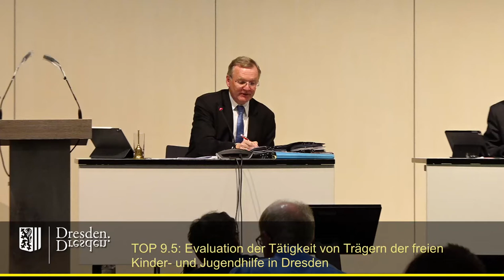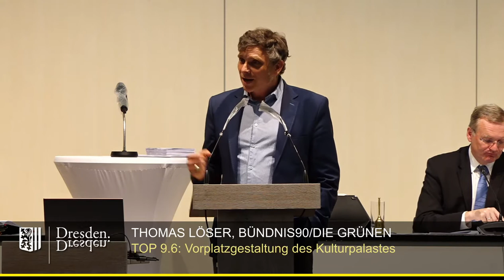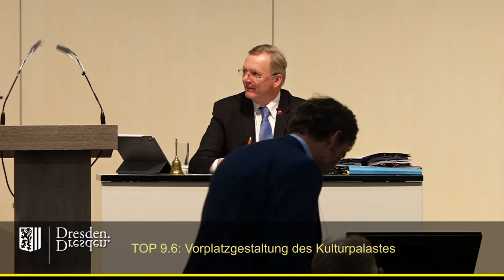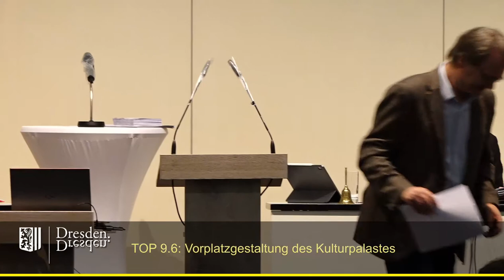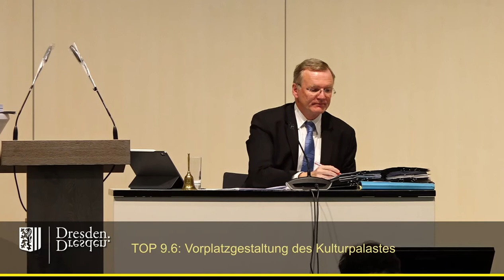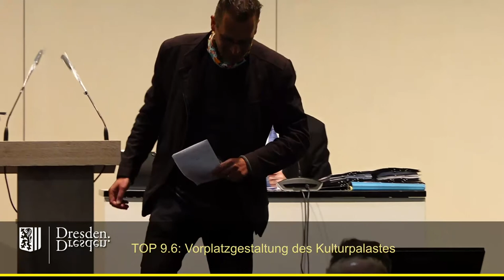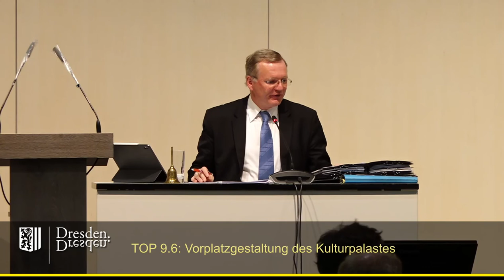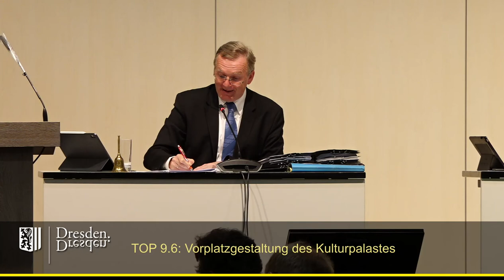staDDrat am 4. Juni 2020 Vorplatzgestaltung des Kulturpalastes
Die Unterlagen zum Antrag (inkl.